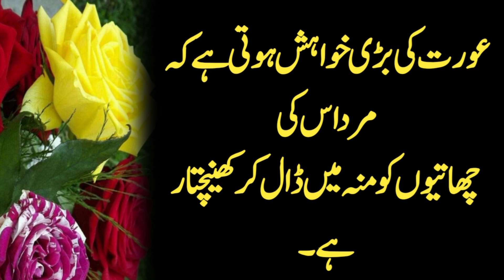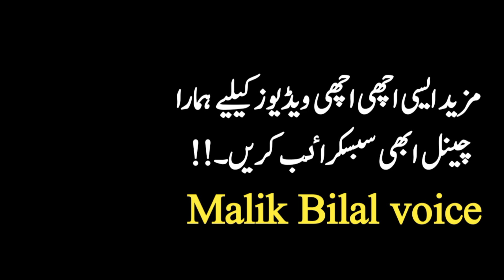Jo Kuch Aap Ny Sachy Dil Sey Kiya Hai UsPar Kabhi Afsos Na Karna | Motivation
Voice :Malik Bilal voice
Label: Malil Bilal voice
Editor: Malik Bilal voice